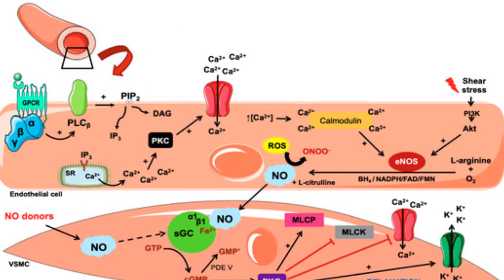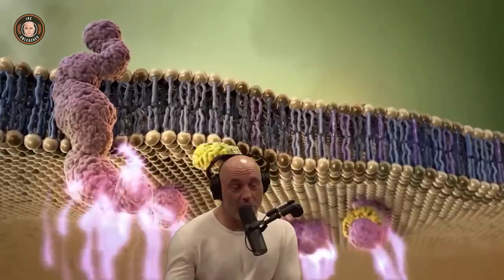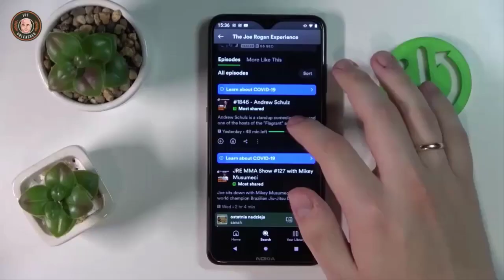Joe Rogan - We Don't Understand Sunlight And Testosterone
They discuss how We don't fully understand how sunlight affects testosterone levels. Some studies have shown that exposure to sunlight can increase testosterone levels, while others have shown no effect or even a decrease in testosterone levels. There are a number of factors that could contribute to these contradictory findings, including the intensity of the sunlight, the time of day, and the individual's genetics..

Let’s get right into the interview with Joe Rogan and andrew huberman , don’t forget to hit the like button and subscribe to the channel to be updated on all our future content.  Thanks.